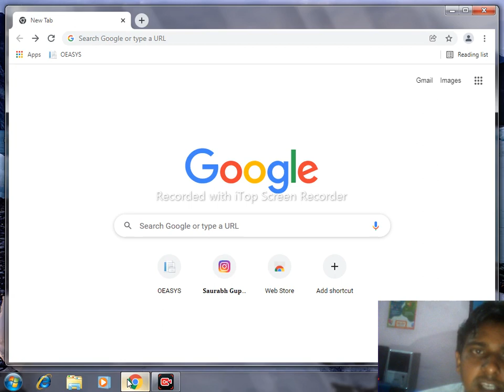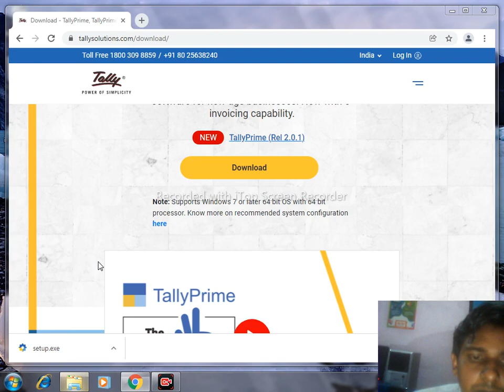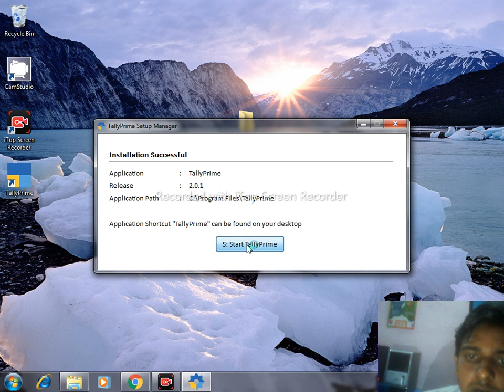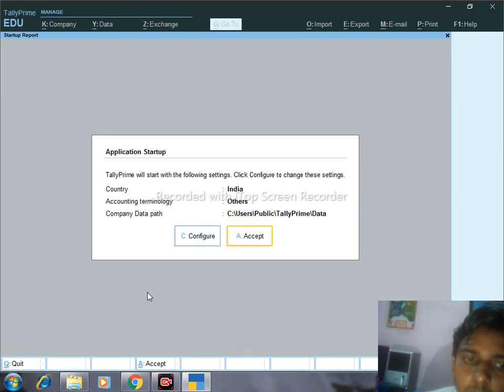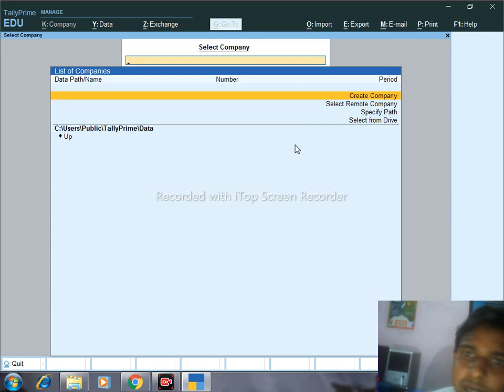How To Download Tally Prime Software In PC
CAREER JYOTI EDUCATION
COMPUTER INSTITUTE

Learn Computer Course During LockDown
Learn From the Comfort of Your Own Home
Benefits :-
Save Cost
Save Travelling Time
One to One Interaction
Flexible Timing
START ONLINE LECTURE DATE :- 1 MAY 2020
Hurry Up !!! For More Details Contact or WhatsApp
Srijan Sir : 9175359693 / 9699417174